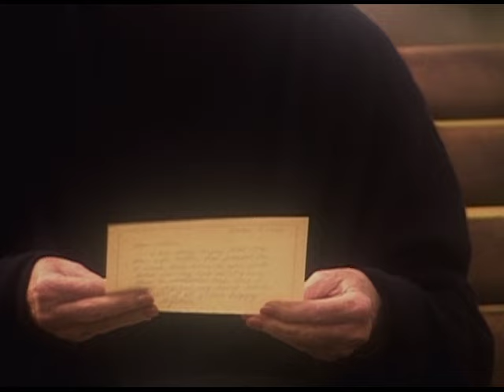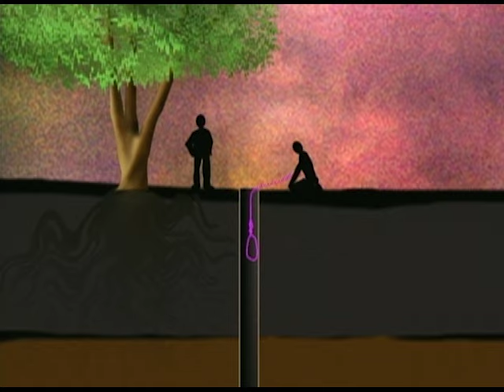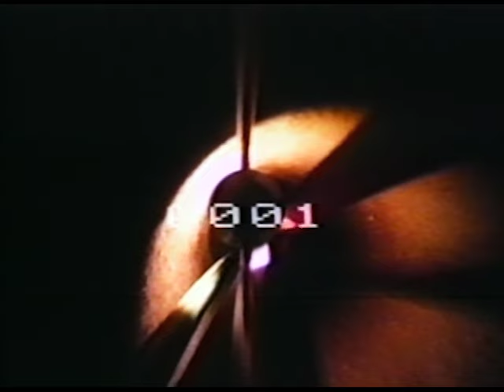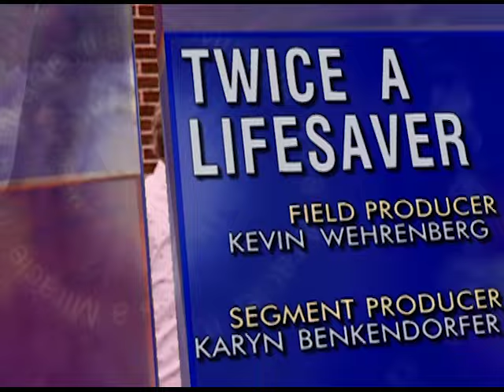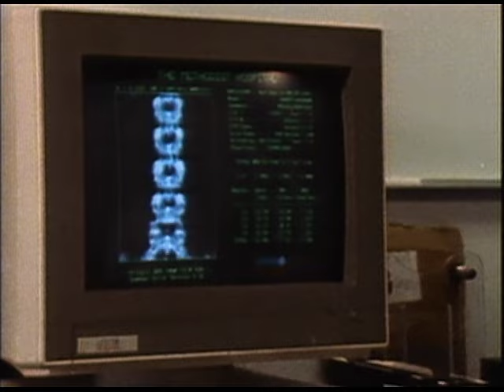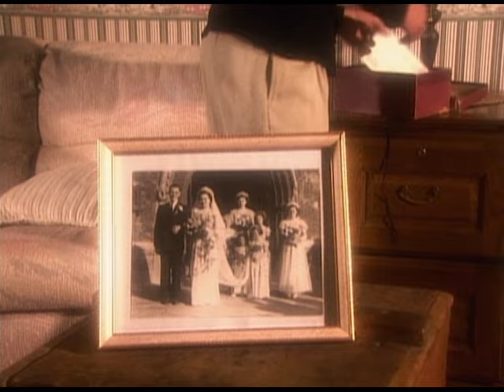Episode 21, Season 2, It's a Miracle - A Bolt Out of the Blue; The Third Eye; Twice a Lifesaver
It is hard to prepare for the unexpected and no one expected to be struck by lighting in their own home. But in the case of one former golfer, this lighting strike would provide a much needed miracle. And many more stories that will have you saying "It's a Miracle."